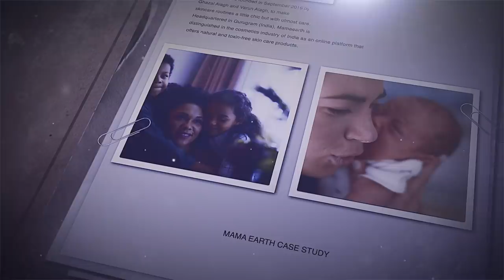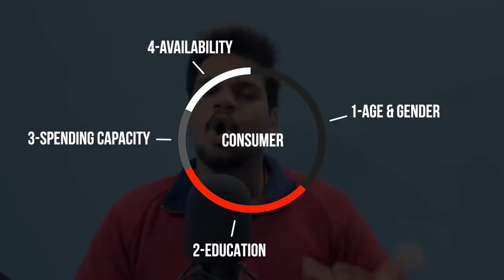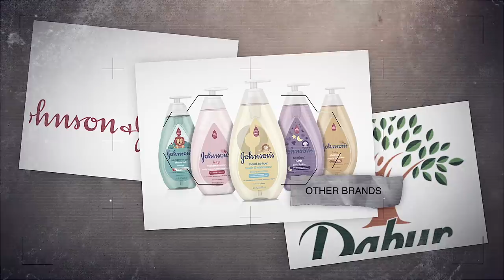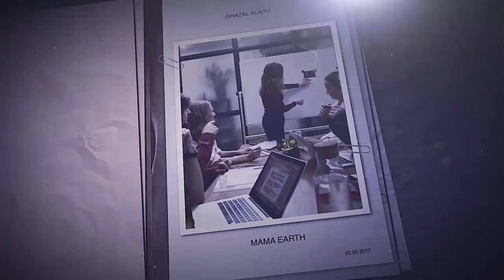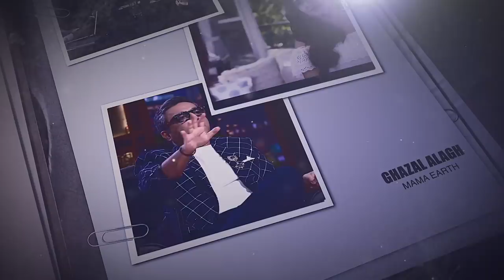How MamaEarth Destroyed Its Competitors ? | Business Case Study | Aditya Saini | Hindi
How MamaEarth Destroyed Its Competitors ? | Mamaearth Billion-Dollar Strategy | Business Case Study |

Video Introduction:
Mamaearth is one of the biggest D2C brands in India. The startup is currently valued at 1.2 billion dollars making it one of the most valued startups in India. Mamaearth was started by Ghazal alagh and Varun Alagh in 2015 when ghazal noticed that her son Agastya was facing issues
while using skin care products. Mamaearth was started as a D2c babycare brand with just 6 products and today the brand is catering more than 200 products in the marketplace. The Journey off Mamaearth has been very exciting from facing trust issues to collaboarating with made safe.
Ghazal alagh proved to become an entrepreneur without any prior business experience, IIt-IIM Degree, or funding. Today Ghazal alagh sits as a judge in the Indian entrepreneurship show Shark Tank judging more than 100's of business. This video is a complete business case study
on Mamaearth, the video covers various business strategies used by Ghazal alagh to turn Mamaearth into a billion-dollar D2C brand in India. This video is a complete business case study on Mamaearth covering various business lessons from Mamaearth's business model
which one can implement in their business.

Title Contents:
00:00 - Introduction To Mamaearth Business Case Study
00:40 - How Mamaearth was started?
01:47 - 1st Business Strategy of Mamaearth
03:05 - 2nd Business Strategy of Mamaearth
03:49 - 3rd Business Strategy of Mamaearth
05:15 - 4th Business Strategy of Mamaearth
06:04 - 5th Business Strategy of Mamaearth
07:27 - Business Lessons from Mamaearth Business case Study